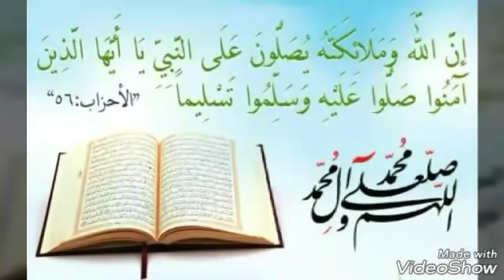احدث اباريق الحليب و القهوة مع السعر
جولة في محل بيع الأواني